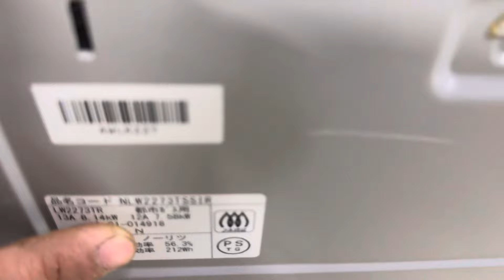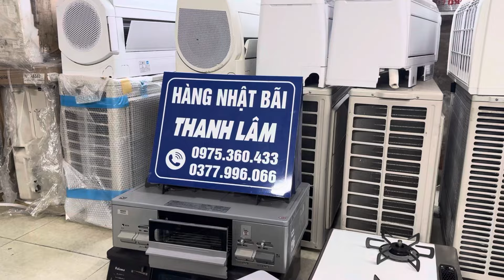Báo giá BẾP GA NHẬT NORITZ- bản siêu vip, date 01/2019, bảo hành 2 năm, full chức năng